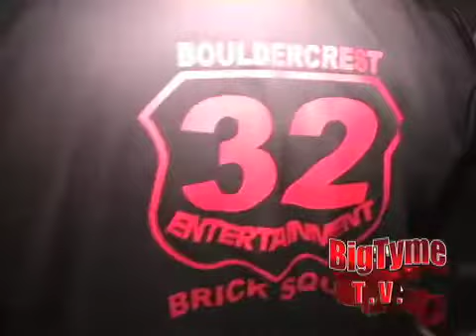Shelly B Interviews OJ Da Juiceman @ Club Creme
Hip Hop Recording Artist & Big Tyme TV Show Hostess Shelly B catches up with OJ Da Juiceman & 32 Ent @ Club Creme Raleigh NC. Check out the exclusive performance & interview to find out whats going on with Mr. Aye! Ok!
for new music, news, video & updates on Shelly B chk out